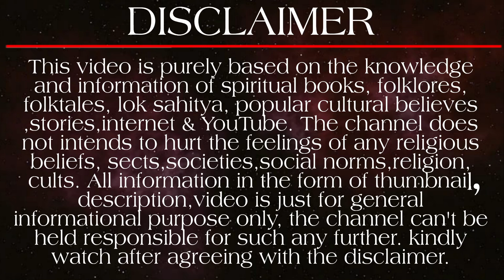ये 3 लक्षण बताते हैं कि भगवान श्रीकृष्ण आपसे खास प्रेम करते है!😱 आप तो नहीं वो? जानें | Miss Muser.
We will talk about - ये 3 लक्षण बताते हैं कि भगवान श्रीकृष्ण आपसे खास प्रेम करते है | signs that god is with you | signs that god is talking to you | signs that god loves you | krishna | Miss Muser.

learn secrets about first images for sri krishna, first picture of sri krishna, actual picture of lord krishna, lord krishna real photo found from ancient sculpture in india, when was krishna bhagwan born?, how did krishna actually look?, sri krishna evidence, krishna historical evidence, evidence of krishna in vrindavan, proof that krishnas was real, stories proving existence of lord krishna, lord krishna real photo found, unknown facts about lord krishna, Radha rukmini first meeting, radha meets rukmini first time, जब श्रीकृष्ण की 16000 पत्नियां राधा से मिलीं, Radha Krishna rukmini first meet,  16000 wifes met radha, Rukmini Radha Krishna, rukmini radha fight, rukmini radha se milane gai, rukmini radha milan, wifes of Krishna meets Radha, Radha Krishna real story.

real truth about - rukmini radha krishna status, rukmini radha krishna serial, rukmini radha krishna episode, krishna marriage with rukmini, krishna marriage with rukmini full episode, krishna marriage with radha, krishna marriage with satyabhama, krishna marriage with yamuna, krishna marriage in mahabharat, shri krishna marriage with rukmini, krishna and marriage story, श्रीकृष्ण ने 16108 विवाह क्यों किए थे, krishna ne 16000 vivah kyu kiye, राधा की मृत्यु कैसे हुई ?, radha ki mrityu kaise hui video, कैसे हुई थी राधा की मृत्यु, कैसे हुई थी राधा की मृत्यु और क्या थी उनकी आखरी इच्छा, कृष्ण ने क्यो तोड़ी थी बांसुरी?, death of radha, what happened to radha after krishna married rukmini, कृष्ण जी की असली फोटो, Real Photo of Krishna, Mysterious Photo of krishna.

Know unknown secrets Why krishna had 16000 wives, Radha krishna and rukmini, was Radha and rukmini same?, Who was sita Radha or rukmini?, Krishna and rukmini marriage, When 16000 wives meet radha, lord Krishna Whatsapp status, Krishna vani whatsapp status, Radha Krishna upcoming episode, Krishna 16000 wifes story, Krishna 8 wifes story,  radhakrishn serial, radha ki death kaise hui, radha ki maut kaise hui, radha krishna ki shadi kyun nahi hui, radha rani ki mrityu kaise hui, radha kaise mari, how radha died, radha krishna, krishna leela, radha krishna story, radha krishna ki shadi, srikrishna serial, radha ki maut kaise hui thi.

Your related जिज्ञासाएं- Radha death Episode, radha death story, radha death reason, radha ki mrityu kyu hui, How radha died (In mahabharata) (How radha died in hindi), Radha krishna and rukmini, Radha death story .(Radha death Episode Radha Krishna), why Radha died, कृष्ण लीला, महाभारत, राधा की मृत्यु, श्रीकृष्ण की मृत्यु, कैसे हुई थी राधा की मृत्यु, श्रीकृष्ण ने क्यों तोड़ दी थी बांसुरी, krishna videos, radha krishna, radha krishna story, Radha Krishna real Story, radha krishna serial star bharat, mathura, vrindavandarshan barsana, jai Shri krishna , Krishna ji ke status, Krishna true line, life story by Krishna, Krishna updesh, Krishna ki baate.